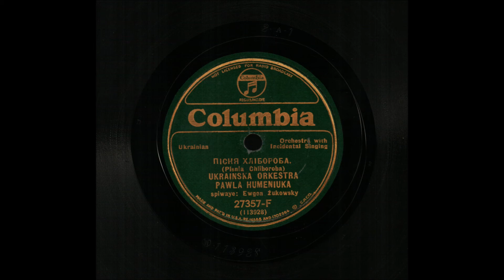Ukrainska Orkestra Pawla Humeniuka - Пісня Хлібороба